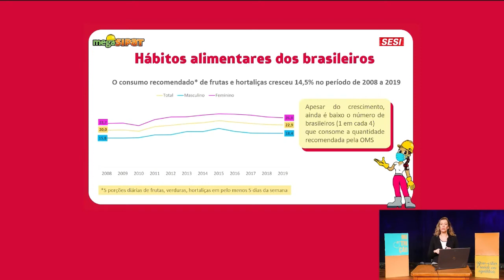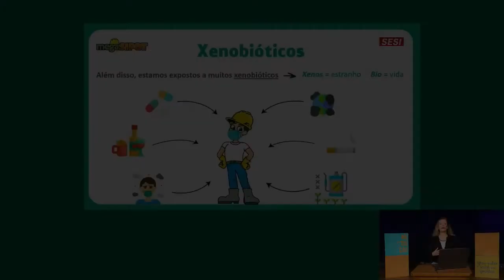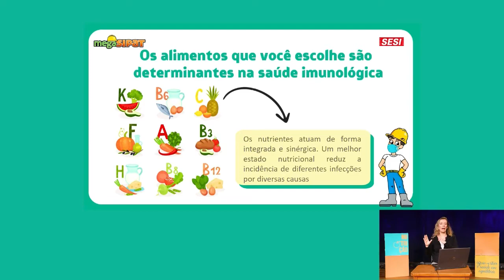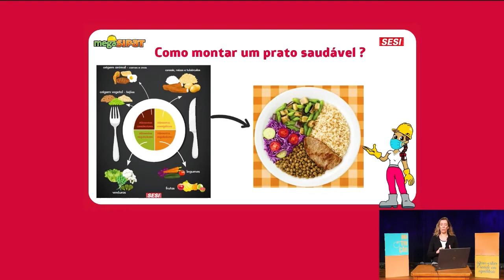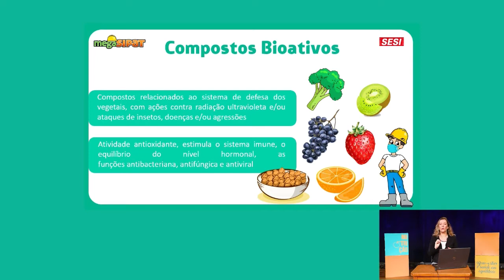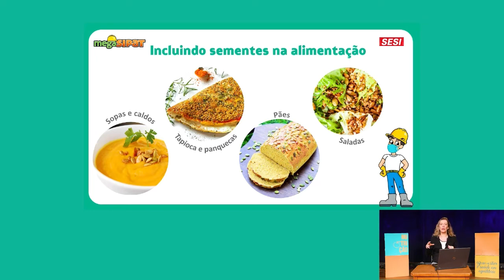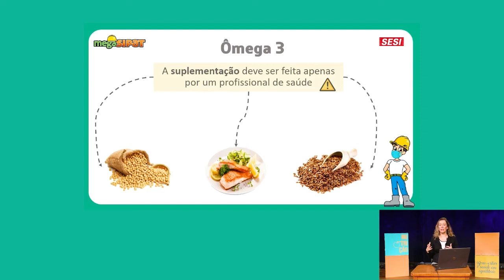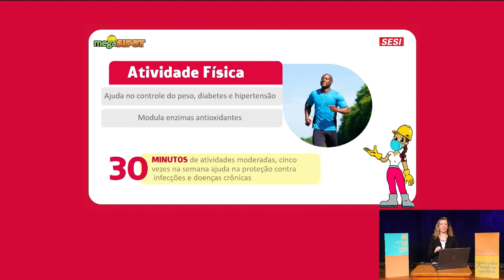Nutrição - MegaSipat 2021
Saiba mais sobre nutrição e saúde com a doutora Aline.